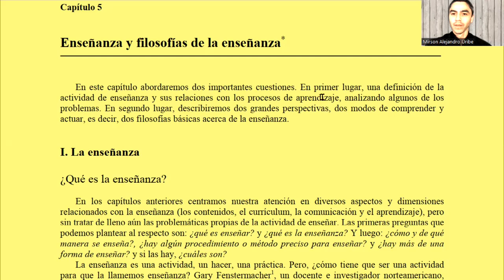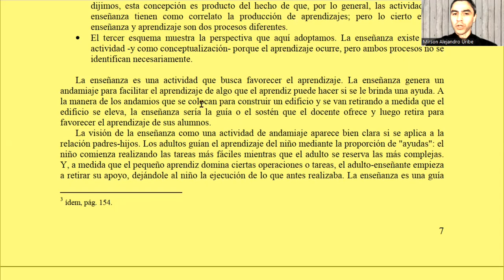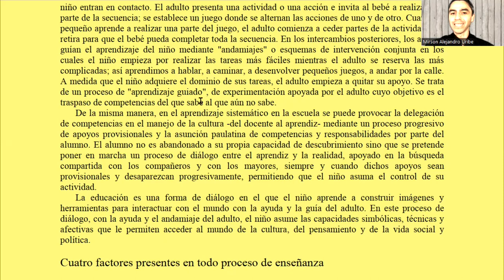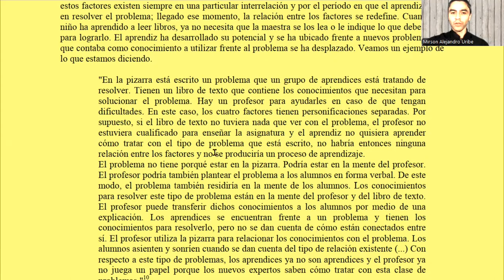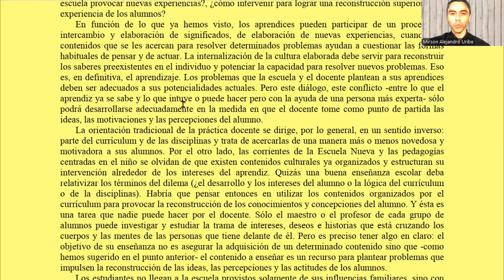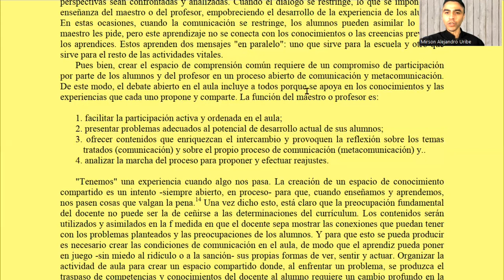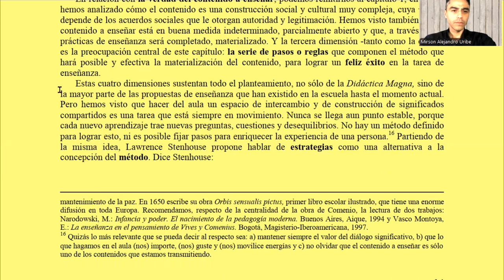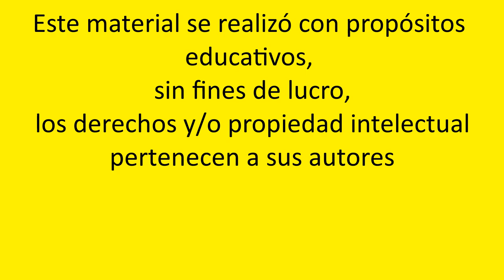Gvirtz & Palamidessi - Enseñanzas y filosofías de la enseñanza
Lectura de:
Gvirtz, S., & Palamidessi, M. (1998). Enseñanzas y filosofías de la enseñanza. En El ABC de la tarea docente: Curriculum y enseñanza (Cap. 5). Grupo Aique.

00:00 Introducción
00:32 La enseñanza ¿Qué es la enseñanza?
02:25 La enseñanza y el aprendizaje
09:13 La enseñanza como sostén y guía del aprendizaje
11:51 Cuatro factores presentes en todo proceso de enseñanza
24:25 La enseñanza se propone construir significados compartidos
28:12 Métodos o estrategias de enseñanza
34:36 Algunas aclaraciones sobre la didáctica y las didácticas